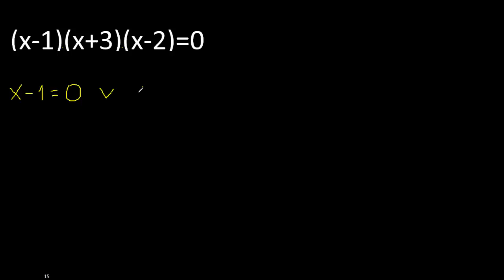(x-1)(x+3)(x-2)=0 , ecuacion con factores , hallar x en ecuaciones con multiplicacion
ecuaciones con factores parentesis igual a cero 0
ecuacion